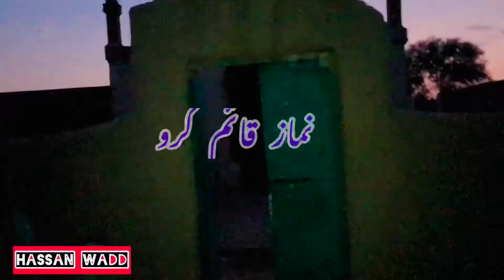Namaz or Admi || short islamic clip||hassan wadd 2020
Hello guys